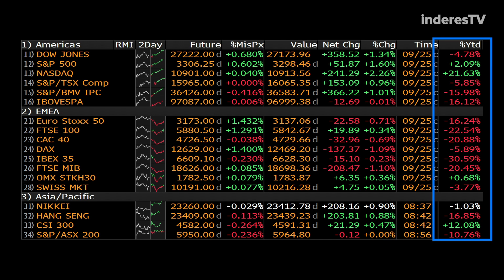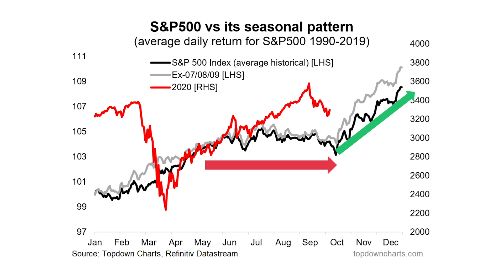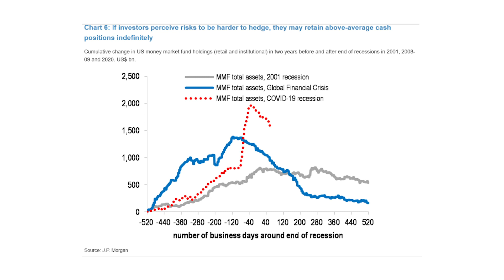Joulupukkiralli edessä? (28.9.2020)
Pörssit starttaamassa vihreinä uuteen viikkoon punaisen syyskuun päätteeksi – Maailman pörsseissä lemuaa turska – Jos vanhat merkit pitävät paikkaansa, edessä joulupukkiralli? – Paljon hilloa edelleen turvasatamissa – Aamarissa mm. Nokia ja Noho